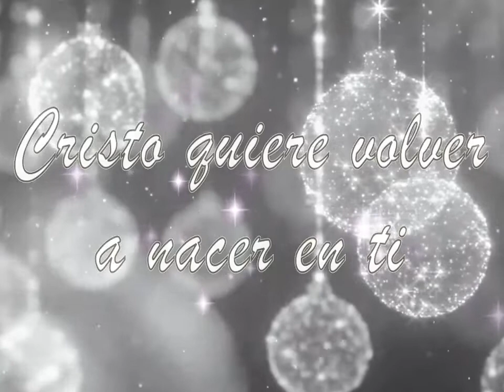Padre Santiago. Homilía. Enero 4 2021. Santa Isabel Bayley Seton.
“ ¿Qué buscáis? ”
Padre Santiago.
Homilía.

En aquel tiempo, estaba Juan con dos de sus discípulos y, fijándose en Jesús que pasaba, dice:
«Este es el Cordero de Dios».
Los dos discípulos oyeron sus palabras y siguieron a Jesús. Jesús se volvió y, al ver que lo seguían, les pregunta:
«¿Qué buscáis?».
Ellos le contestaron:
«Rabí (que significa Maestro), ¿dónde vives?».
Él les dijo:
«Venid y veréis».
Entonces fueron, vieron dónde vivía y se quedaron con él aquel día; era como la hora décima.
Andrés, hermano de Simón Pedro, era uno de los dos que oyeron a Juan y siguieron a Jesús; encuentra primero a su hermano Simón y le dice:
«Hemos encontrado al Mesías (que significa Cristo)».
Y lo llevó a Jesús. Jesús se le quedó mirando y le dijo:
«Tú eres Simón, el hijo de Juan; tú te llamarás Cefas (que se traduce: Pedro)».

¡Venid y veréis!
El texto del evangelio nos narra la vocación de los primeros discípulos en el cuarto evangelio que se despega de la narración sinóptica. La escena comienza con Juan Bautista acompañado de dos de sus discípulos, uno de ellos Andrés, hermano de Pedro, del otro no sabemos su nombre. El Bautista al ver a Jesús, lo señala ante sus discípulos como el Cordero de Dios. Lo está identificando, así como el siervo de Yahvé (Is 42,1-4; 53,1-9) que quita el pecado del mundo, como el cordero pascual, símbolo de la liberación con su sangre de la décima plaga y de la salida de Egipto de la esclavitud (Ex 12, 1-14).

Juan se convierte así en mediador entre sus discípulos y Jesús. Él les ayudará a que reconozcan al Nazareno en medio de sus búsquedas, y con ello provocará el deseo de los discípulos de ir con Él: ¿Maestro, donde vives? La respuesta de Jesús no es teórica: Él les invita a realizar la experiencia personal y a recorrer su propio camino: ¡Venid y veréis!

Jesús también nos dice a nosotros hoy estas palabras: ¡Venid y veréis! ¿A qué lugares acudimos para vivir la experiencia del encuentro con Él?

En el relato de vocación vemos cómo en las llamadas a los primeros discípulos aparecen mediadores, Juan Bautista, Andrés. Ellos ayudan a identificar la voz de Dios, a descubrir la identidad de Jesús. En muchas ocasiones nosotros también necesitamos la mediación de los hermanos para distinguir la voz de Dios o de Jesús en medio de los ruidos de nuestro mundo, y poder así escuchar sus llamadas. En los diferentes momentos de nuestra vida nos encontramos con hermanos “señaladores” o “indicadores” de Jesús o del Padre, que por nosotros mismos no reconoceríamos. Pero también nosotros podemos ser mediadores para llevar hasta Dios a otros hermanos, para que lo reconozcan presente en su historia o para que descubran el bien que su presencia puede hacer a sus vidas. Lo que hemos recibido gratis, hemos de darlo gratis(Mt 10, 8b). ¿Qué medios utilizamos para descubrir a Dios activo y presente en nuestro mundo? ¿Cómo podemos ser mediadores para llevar a otros a su encuentro?

Hna. Mariela Martínez Higueras O.P.
Congregación de Santo Domingo.